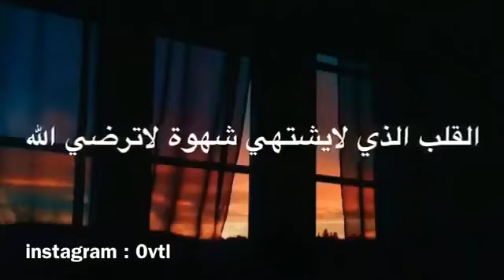(وعزتى وجلالى)حالة واتس اب رائعة